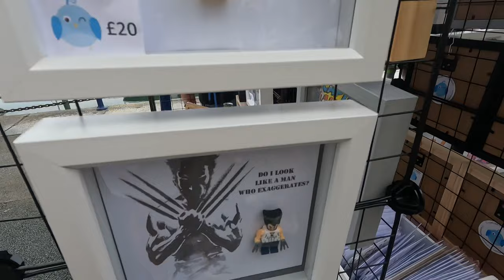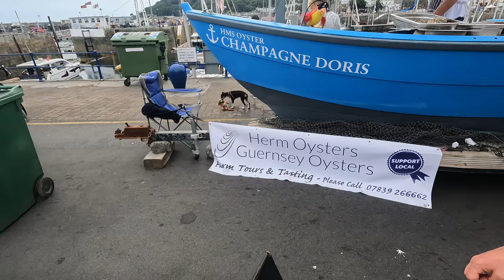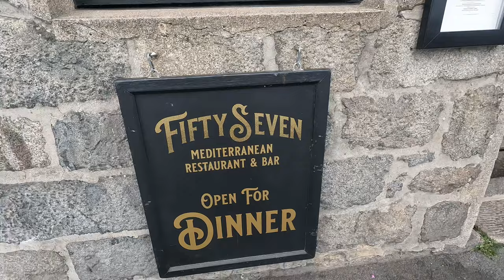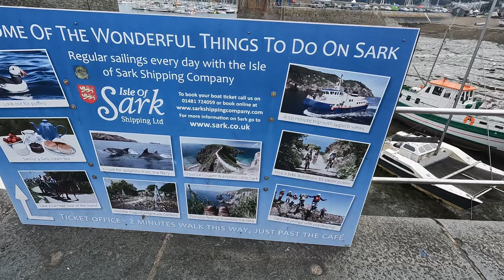SEAFRONT SUNDAY - GUERNSEY, CHANNEL ISLANDS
SEAFRONT SUNDAY - GUERNSEY 🇬🇬 💚

PJ is currently in Guernsey (Channel Islands) visiting family & friends, so decided to visit his first Seafront Sunday event right in the heart of St Peter Port. Similar to an upmarket market, Seafront Sunday brings together all manners of people from the Guernsey, Sark & Herm communities to sell their wares & crafts & showcase the best of what this island has to offer.

Apologies, but I’ve been trying to fix the Audio on my new GoPro Hero 10 so this is more like a music video. Hope you enjoy regardless & join me next time where I’ve sorted it out for a few trips to the most beautiful beaches that Guernsey has to offer.